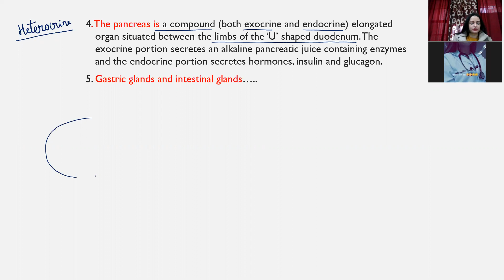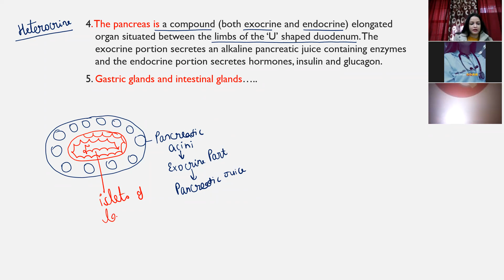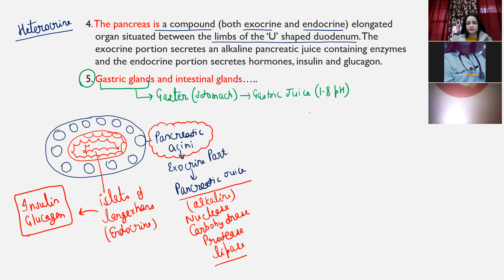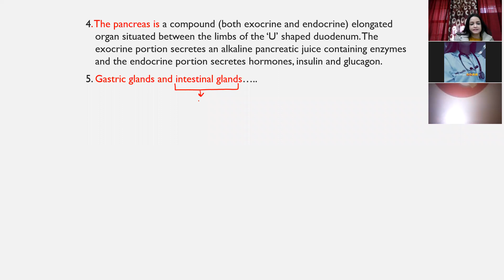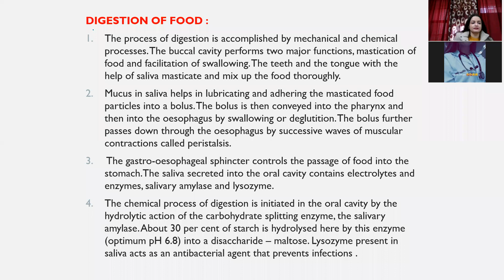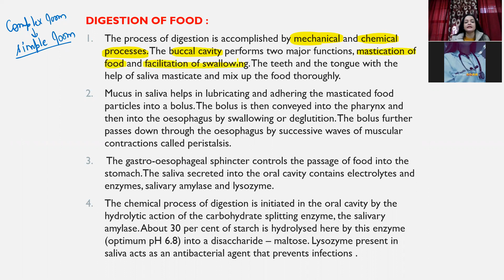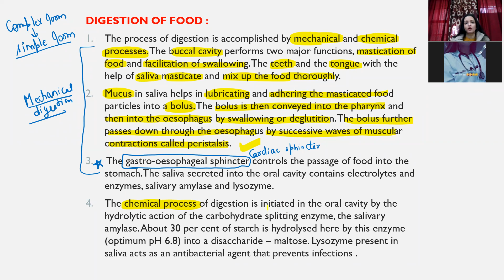DIGESTION AND ABSORPTION PART 5